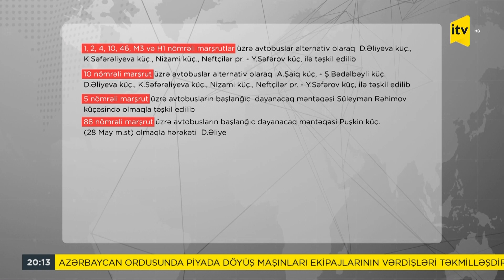Formula-1 yarışına görə bağlanan yollar - tam siyahı